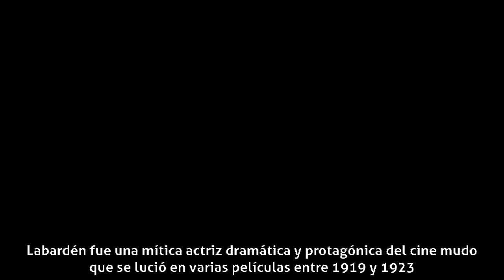Yolanda Labardén - Carrera